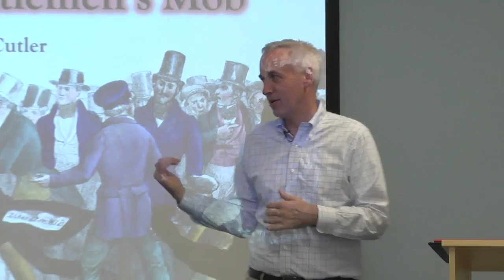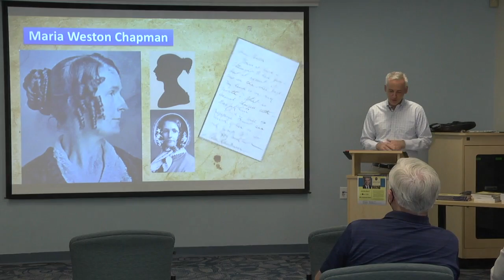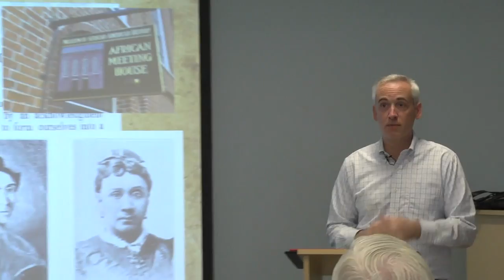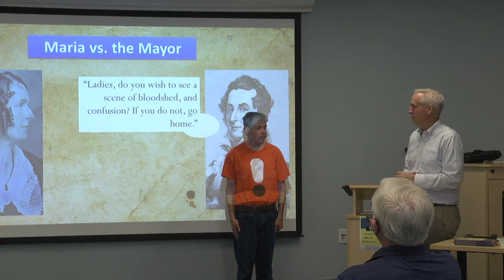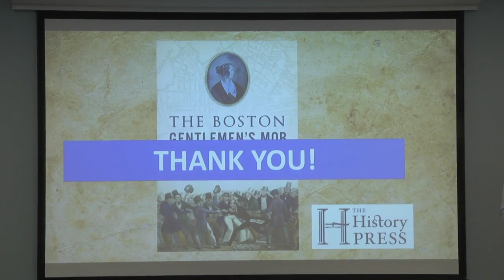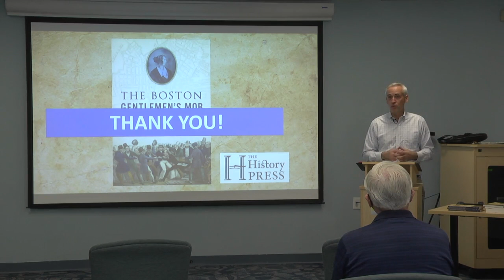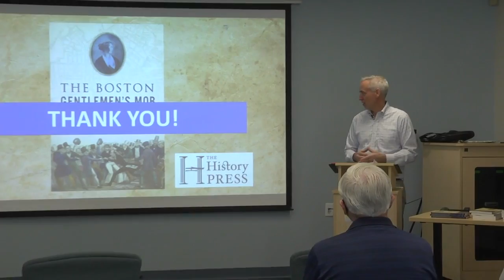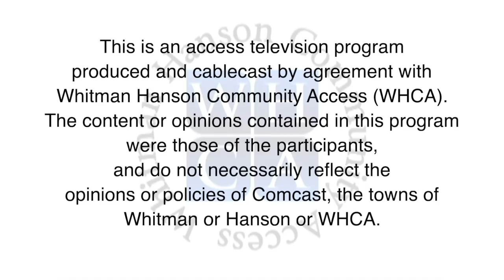Whitman Public Library Boston Gentlemen's Mob by Josh Cutler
Mass. State Rep. and author Josh Cutler talks about his book "Maria Chapman and the Boston Gentlemen's Mob.  It is about the 1835 riot of Boston business gentlemen who, in disagreement with the abolitionist movement, rioted when Maria Chapmen and the Boston Female Anti-Slavery Society attempted to hold a rally at a hall in downtown Boston.